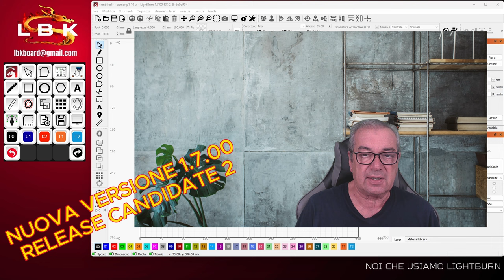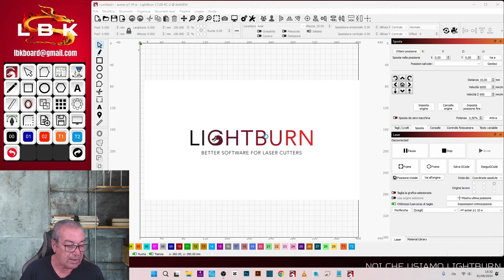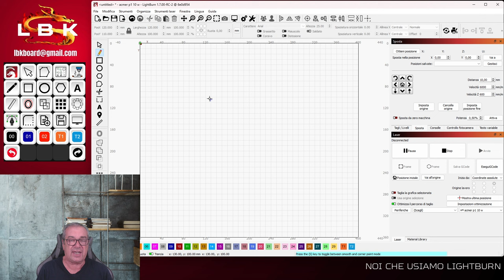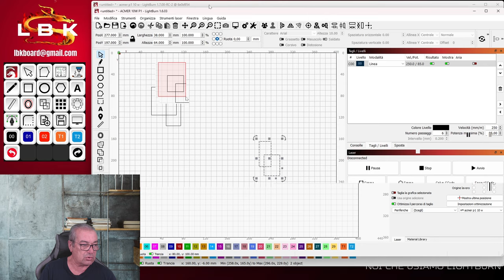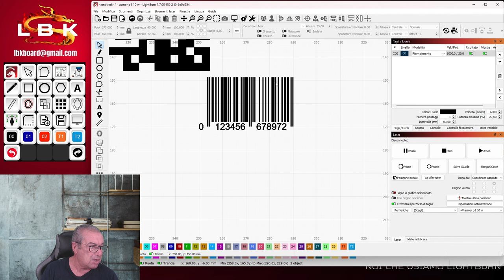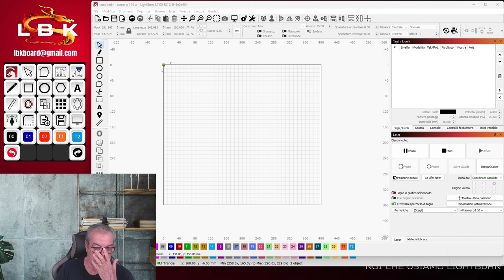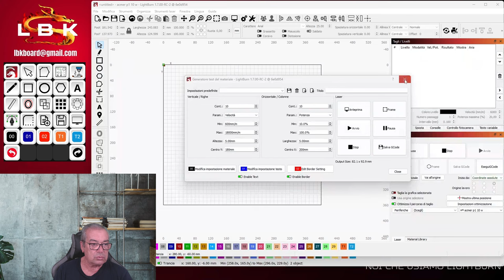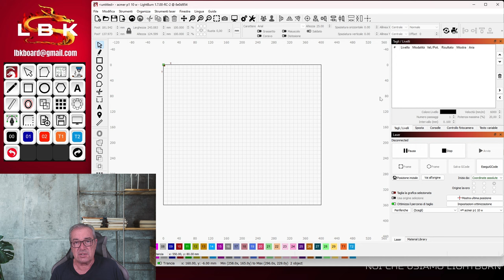LIGHTBURN 1.7.00 RELEASE CANDIDATE 2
In questo video vediamo le novità che verranno introdotte al rilascio della versione ufficiale 1.7.00 di Lightburn; intanto se si vogliono provare è possibile farlo senza compromettere l'attuale versione sul vostro computer.